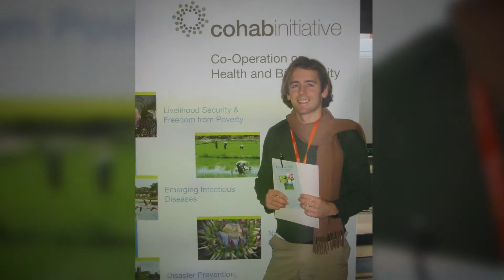The Power of Scholarships: Duke University School of Medicine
Duke University School of Medicine graduate Timothy Bouley, MD'11, leads the Climate Change and Health Program at the World Bank in Washington, DC. He said the Duke Medical Faculty Wives Scholarship that he received as a student made it possible for him to follow his dream of pursuing a non-traditional medical profession because he was not weighted down with loads of debt after graduating.